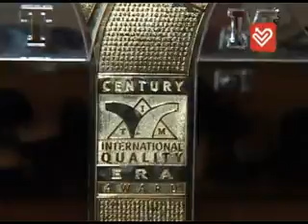Doctors.am interview with оphthalmologist Hripsime Grigoryan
Հարցազրույց-տեսանյութ «ԳՐԻԳ ԿՈՆՏԱԿՏ ԼԻՆԶԱ» ՍՊԸ-ի տնօրեն, Ս.Մալայանի անվան ակնաբուժական կլինիկայի ակնաբույժ Հռիփսիմե Գրիգորյանի հետ
Թեմա-Ոսպնյակների տեսակները, առավելություններն ու թերությունները: